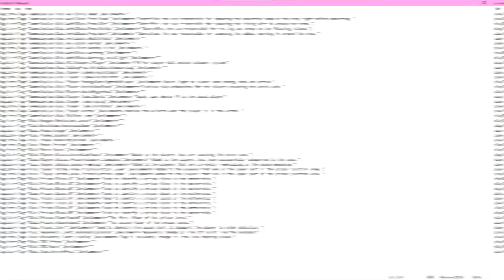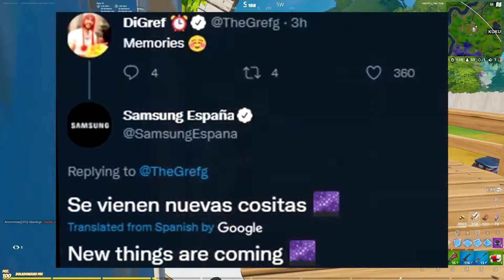FORTNITE SEZON 8 EVENT - NOWE PRZECIEKI, NOWA MAPA, DARMOWE SKINY + WIĘCEJ! (Kostka, Nowa Mapa...)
🖥️Specyfikacja mojego komputera:
🔹Procesor: AMD Ryzen 5 3600
🔸Karta graficzna: Gigabyte Radeon RX 5700 XT AORUS 8GB
🔹Płyta główna: MSI B450 Tomahawk Max
🔸Pamięć Ram: Patriot Viper Steel 16gb 3600mhz
🔹Dysk SSD M.2: ADATA 512GB SX8200 Pro XPG
🔸Dysk HDD: Toshiba P300 1TB
🔹Chłodzenie wodne: SilentiumPC Navis Evo ARGB 240
🔸Obudowa: SilentiumPC Regnum RG6V EVO TG ARGB
🔹Zasilacz: SilentiumPC Supremo FM2 750W 80 Plus Gold